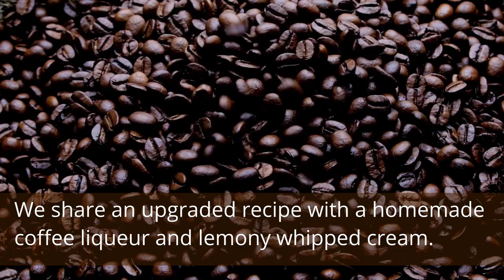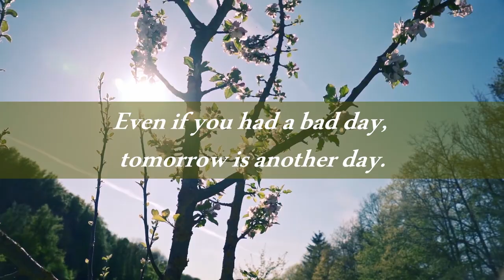[WHITE RUSSIAN]How to make Upgraded The Dude's Cocktail in a movie The Big Lebowski with Lemon Cream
Here's another popular classic cocktail recipe from the film The Big Lebowski (1998) by Cohen brothers. Jeff Bridges (The Dude) often drinks that in the movie.We share our original Coffee Liqueur simple recipe to arrange authentic White Russian Cocktail with refreshing lemon cream.
We showcase some elevated easy recipes with first-hand knowledge and tips to make it great.

Our products combine easy and quick recipes of authentic classic cocktails, knowledge of how to make popular drinks in the vintage era, and skills and tricks to create original mixology cocktails.

We try to assist people to have the best drinking experiences internationally.
Our channel is for a wide range of purposes from home bar technique at your kitchen to professional bartender/ mixologist masterclass.

We hope everyone simply enjoys our cocktail healing videos such as beautiful nature scenes around the world, artistic music videos, and great movie trailers for a comfort to relax.

Please drink responsibly, and have a wonderful day!

Our graphics are from LogoMakr.com.
Music: Big Boy by Ted Weems Orchestra (1924) from Internet Archive (Public Domain)

WHITE RUSSIAN COCKTAIL Recipe

This milky version of Black Russian was appeared in the film The Big Lebowski (1998).
We share an upgraded recipe with a homemade coffee liqueur and lemony whipped cream.

VODKA   2 parts / 40 ml

Homemade Original COFFEE LIQUEUR  1 part / 20 ml
(You can see how to make it in our previous "Black Russian". Please check that out if you haven't watched before this video)

Stir Shortly

HEAVY CREAM   2 parts / 40 ml

LEMON JUICE   1 tsp / 5 ml

LEMON BITTERS   1 dash

LEMON PEEL

Put a Spring into shaker

Shake to make Whipped Cream

We make softly whipped lemon cream to create a great combination with the coffee flavor.
You can adjust the fluffiness/ thickness by shaking.

Pour on the surface

COFFEE BEANS
ORANGE PEEL (for fragrance)

[字幕]自家製コーヒーリキュール＆ホワイトルシアンカクテルの作り方｜世界基準本格簡単レシピ｜クラシックカクテル｜カクテルヒーリング
コメディ 映画 ビッグ・リボウスキ デュード ジェフ・ブリッジス ジョン・グッドマン コーエン兄弟 手作り オリジナル コーヒーリキュール ホワイトルシアン ブラックルシアン カクテル レモンクリーム ヘビークリーム レモンビターズ スクラッピーズ ブラックレモンビターズ ヴォッカ ウォッカ ケトルワン カルーア Mr.ブラック ミスターブラック ラム酒 ブランデー エスプレッソ インフュージョン 漬け込み エスプレッソビーンズ コーヒー豆 ドライフラワー ヘリクリサム ヘリフリサム カカオニブ ココアニブ カカオパウダー ココアパウダー オールスパイス 削りシナモンスティック シナモンパウダー ホワイトペッパー 白胡椒 こしょう ストレーナー コーヒーフィルター デメララ シロップ ブラウンシュガー 黒糖 和三盆 ケインシュガー 新鮮 ビターズ アンゴスチュラビターズ マラスキーノチェリー 柑橘 マドル アレンジ シェイク ビルド ステア ミキシンググラス カクテルグラス オンザロック 爽やかスパイス 香草 重厚感 フローラル 花の香り シャープ キレ味 後味 スムーズ やわらかい飲み口 ライムスライス デコレーション 削り 飾り リキュール レモンピール 皮 クラシックカクテル 定番 簡単 シンプル レシピ 豪華 ワンランク上の 五つ星 ５つ星 ファイブスター 複雑 精巧 本格的 極上 人気オリジナル テクニック 作り方 コツ フレッシュフルーツ プロフェッショナル 究極のカクテルバー ホームバー バーテンダー ベストドリンク クリスタルアイス 氷 ミクソロジー 家飲み 自宅 キッチン おすすめ ホームパーティー ホームカクテル おいしい 綺麗 グラス